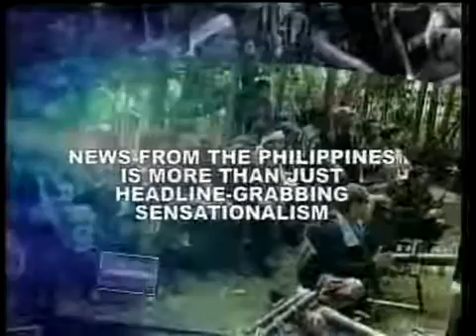Eden Sonsona vs. Kohei Kono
Filipino superflyweight champion Eden Sonsona (17-1, 2ko's) vs. Japan world-rated Kohei Kono (19-3, 7ko's) OPBF superflyweight title- Korakuen Hall, Tokyo .

Eden 'Mr Showboat' Sonsona vs Adrian 'Diamante' Estrella HD Full Fight Knock Out Eden 'Mr Showboat' Sonsona vs Adrian 'Diamante' Estrella Completa .

Eden Sonsona vs Adrian Estrella KO 2 Full Fight in Mexico WBC International.